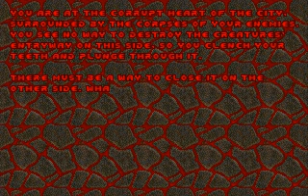Requiem - Level 20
Requiem
Level 20: The Forsaken Hall

Requiem is a 1997 megawad for Doom 2 that contains 32 new levels. Several of the designers who worked on this project previously worked on Memento Mori and Memento Mori 2. It is well-known for introducing various architectural tricks that continue to be used to this day, including faked 3D bridges. It is also one of the few PWADs that are allowed to be used in Compet-N speedruns.

Recorded and played under DOSBox 0.73 on Ultra-Violence difficulty.